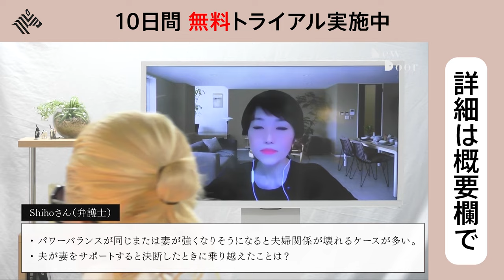尽くされたい男、尊敬されたい男、あと1つは…?結婚すべきじゃない男性の特徴にこんまり大絶賛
こんまりさんのYouTubeチャンネルの動画はこちらから

今回は、片づけコンサルタントとして世界的に活躍する“こんまり”こと近藤麻理恵さんとプロデューサーで夫の川原卓巳さんをゲストに迎え、「夫婦の対話」にまつわる悩みに向き合います。「夫婦で仕事をする際価値観が違う部分をどう擦り合わせしたらいいのか？」「働く女性はどんな相手を選ぶとお互い高め合えるのか」といった悩みにどんな言葉が授けられるのか？「パートナー同士で高め合う 夫婦の対話術」の扉を開きます。